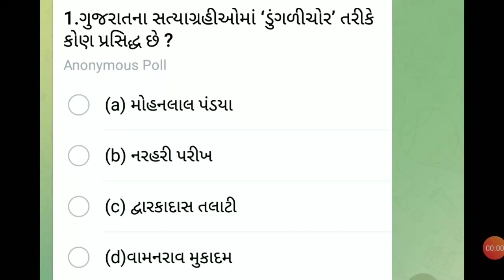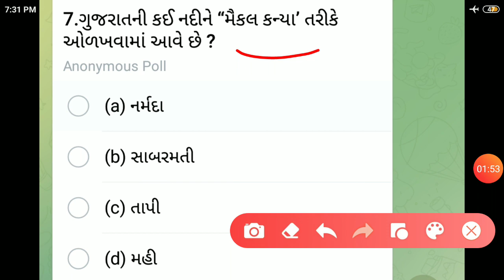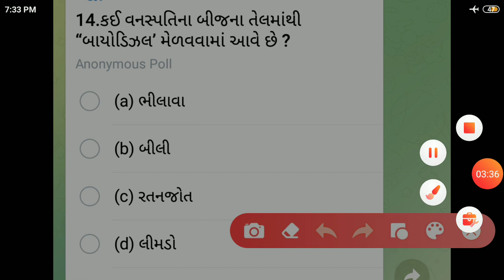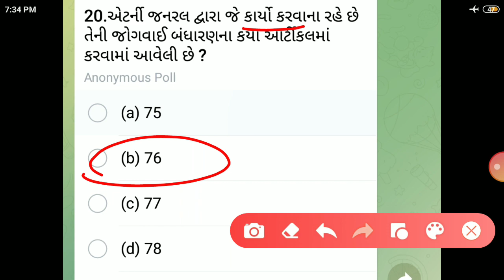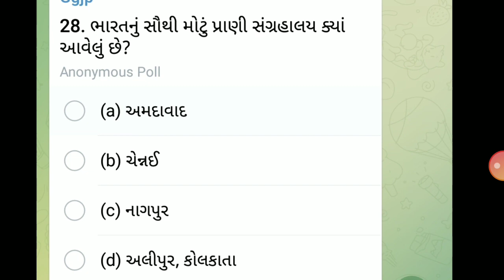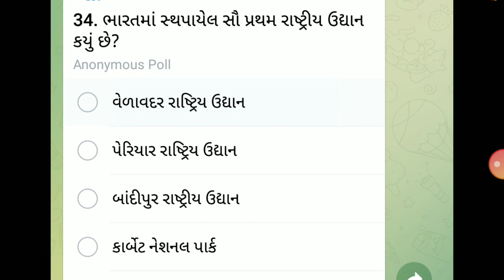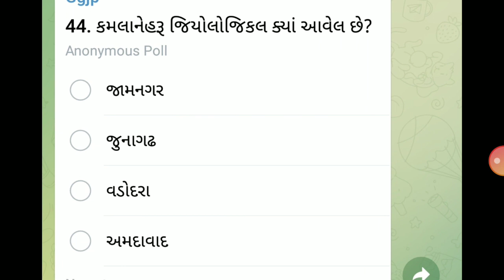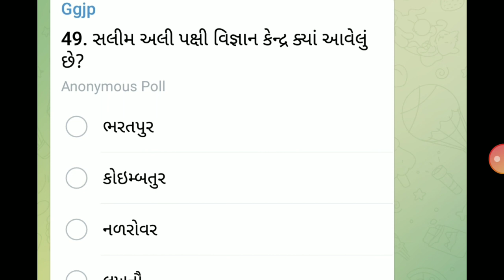50 માર્ક્સનો ટેસ્ટ || પોલીસ કોન્સ્ટેબલ ભરતી તૈયારી || Gujarat police constable preparation 2022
50 માર્ક્સનો ટેસ્ટ || પોલીસ કોન્સ્ટેબલ ભરતી તૈયારી || Gujarat police constable preparation 2022 || Gujarat police bharti